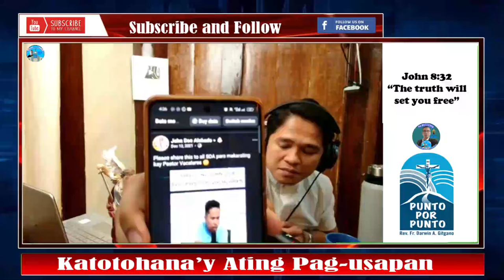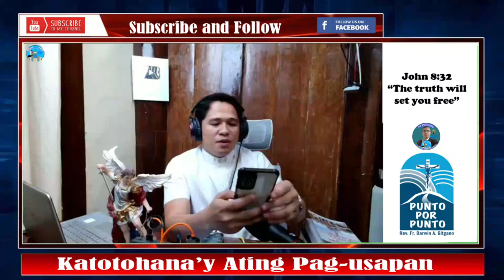👉Pastor Cris Vacalares Ayaw makipagdebate kay Padre Darwin? Bakit kaya?